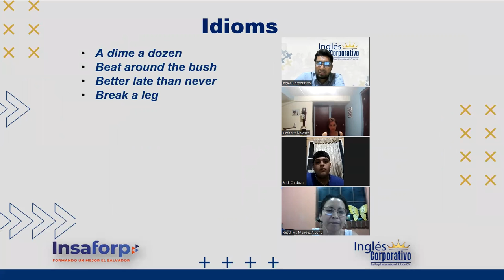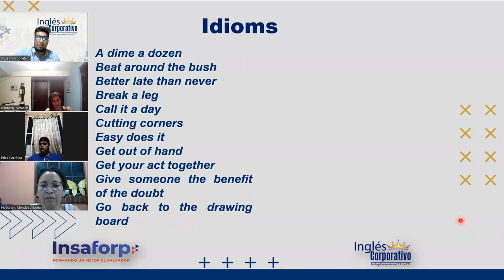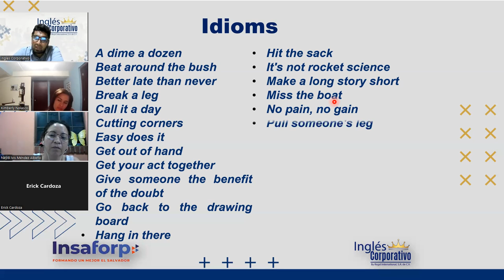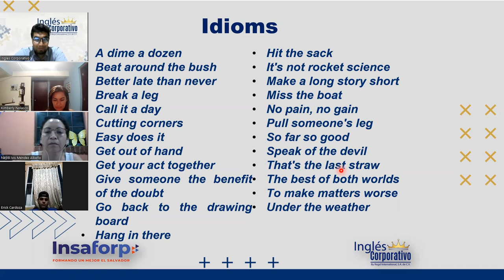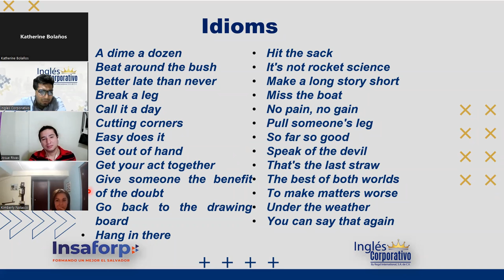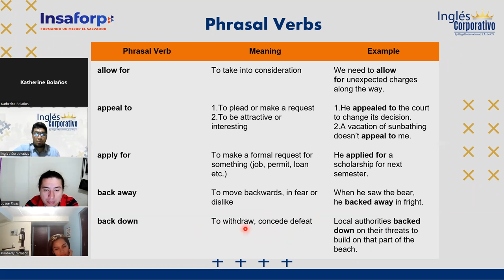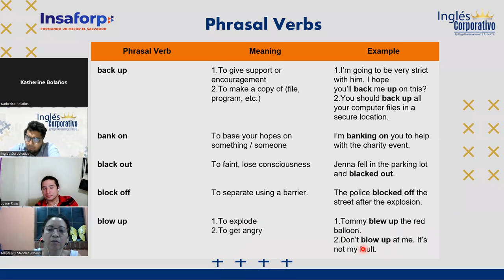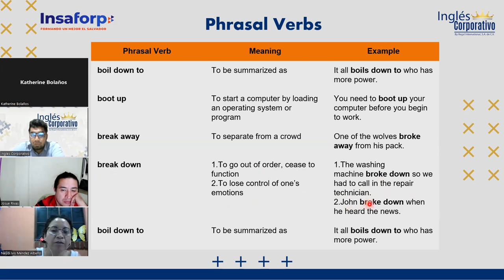Ingles Corporativo-06-24-22-Final Class